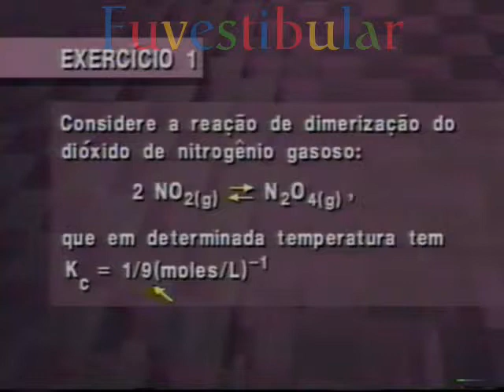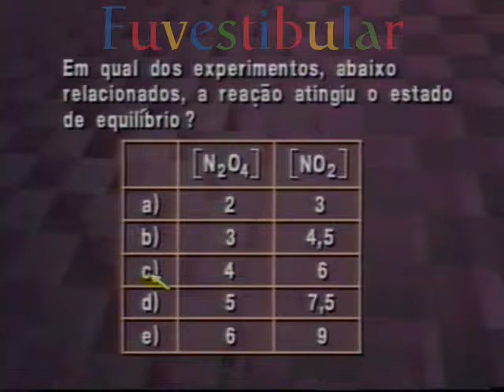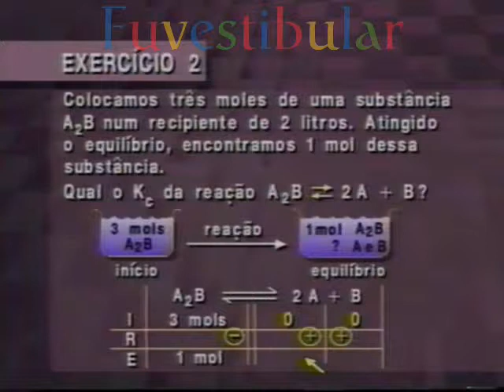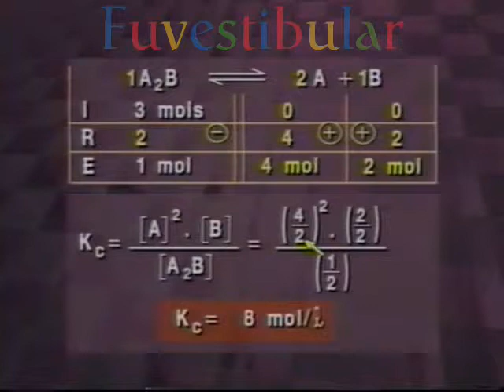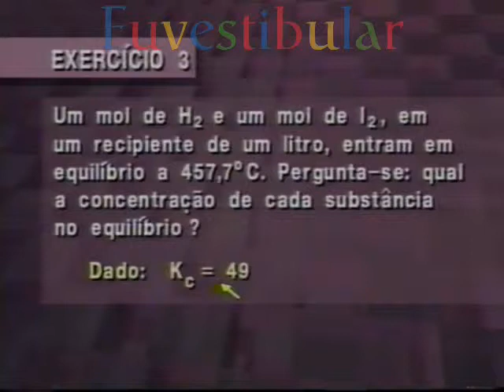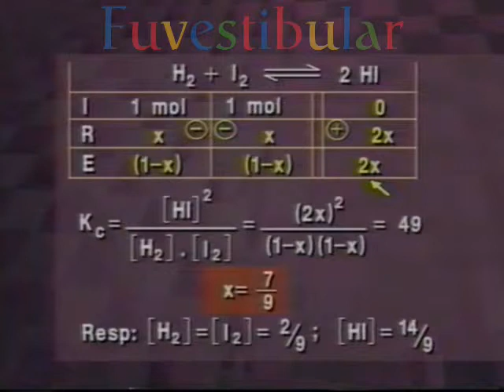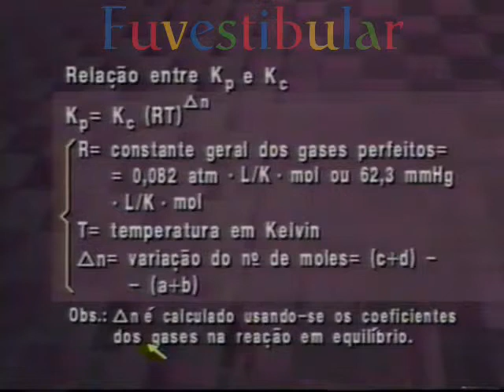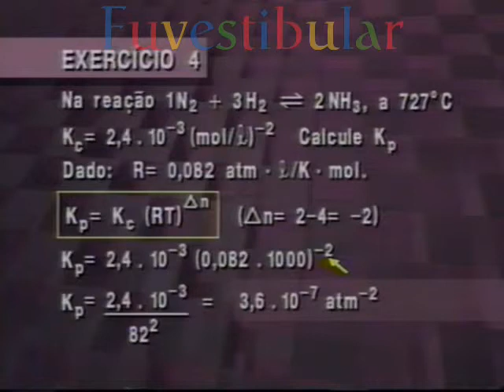28 Equilíbrio Molecular II - Química Vestibulando Digital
Equilíbrio Molecular 2: Vídeo aula 28 de 40 do Curso Pré Vestibular de Química Geral Vestibulando Digital ☛ →Veja+↓

Química é a ciência que estuda a composição, estrutura, propriedades da matéria, as mudanças sofridas por ela durante as reações químicas e sua relação com a energia.

O desenvolvimento desta ciência teve como base as observações de experimentos, sendo portanto, considerada uma ciência experimental.

As disciplinas de química são agrupadas basicamente em cinco grande divisões a saber: a Química Inorgânica, a Química Orgânica, a Bioquímica, a Físico-Química e a Química Analítica
É considerada, juntamente com a Física e a Matemática, uma ciência exata.

A química possui papel fundamental no desenvolvimento tecnológico, pois a utilização dos conceitos e técnicas desta ciência permite a obtenção de novas substâncias, além de preocupar-se com a prevenção de danos e exploração sustentável do meio ambiente.